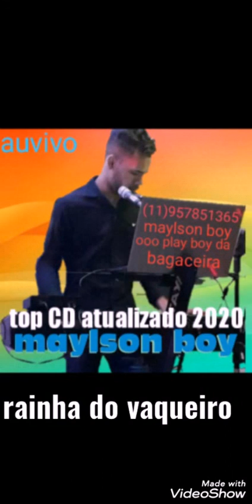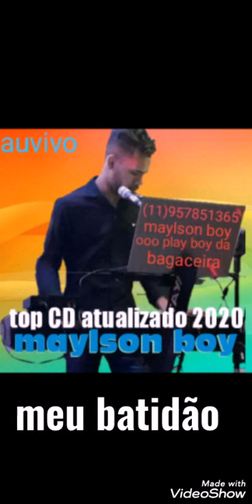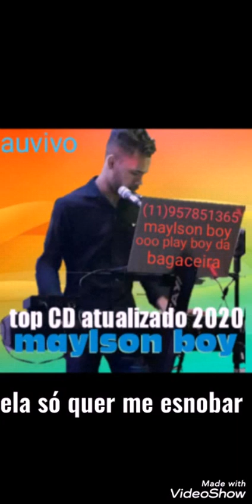maylson boy aovivo parte 1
cd gravado auvivo venha curtir você não foi a festa mas a festa véi até vc, aprecie com tua família e amigos. compartilhe pra nós ajudar a crescer o canal